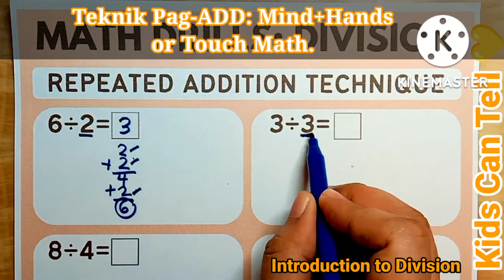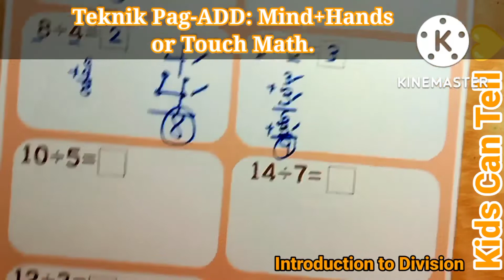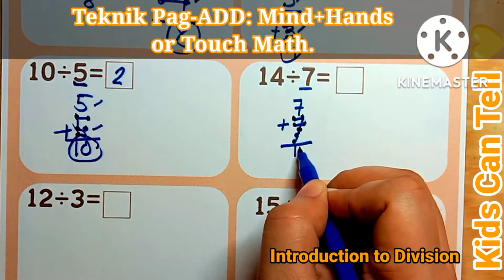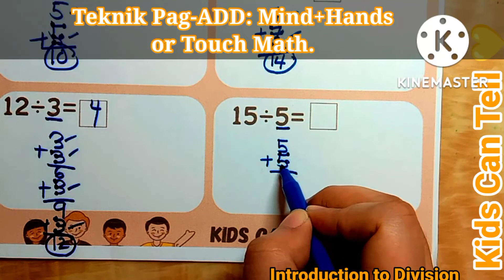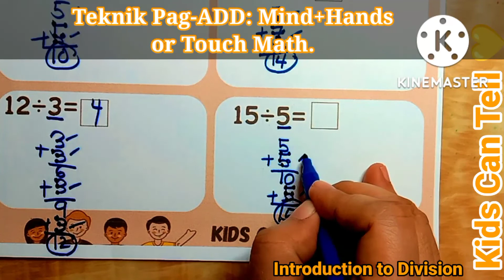DIVISION: REPEATED ADDITION METHOD | Kids Can Tell